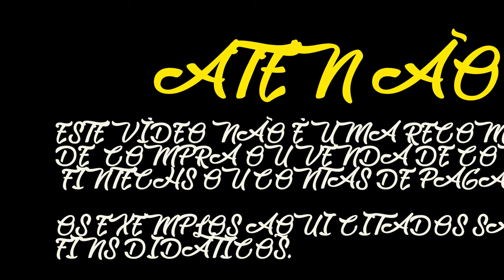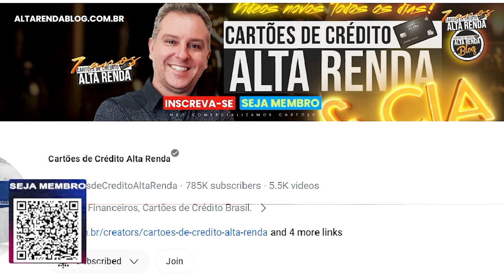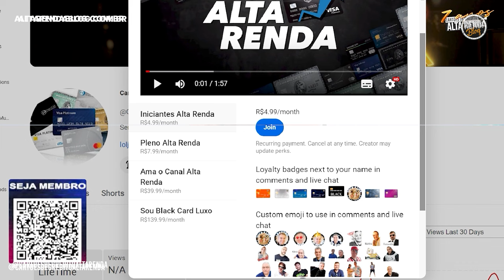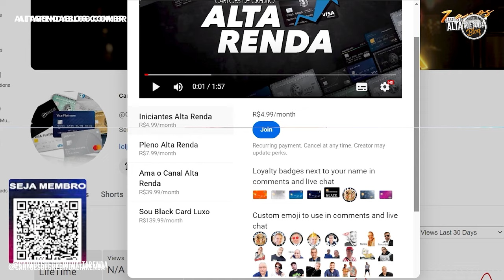💳NÃO COMPRE CURSOS DE MILHAS ANTES DE ASSISTIR ESTE VÍDEO! SAIBA MAIS SOBRE O ASSUNTO E MUITO MAIS.